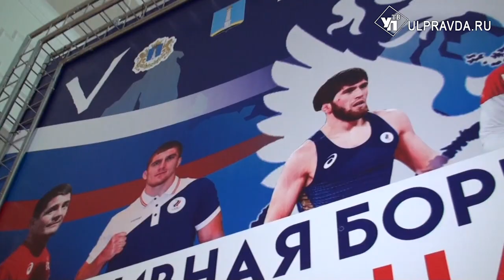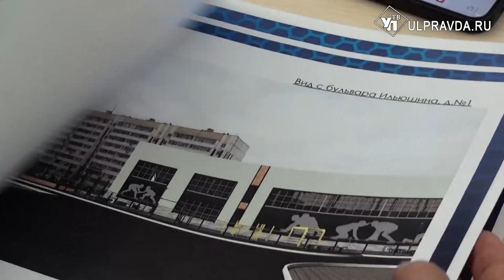Титулованные борцы в Ульяновске показали мастер-класс, «женские штучки» и устроили фотосессию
Погуляли по городу, встретились с губернатором и дали мастер класс. Два дня в Ульяновске гостили восемь величайших спортсменов, пятеро из них - олимпийские чемпионы. По приглашению областной Федерации спортивной борьбы гости приняли участие в праздновании Дня России и в очередной раз доказали, что «Спортивная борьба – сильная Россия». Однако это было не единственной целью. Все подробности в специальном репортаже Дмитрия Гурина.